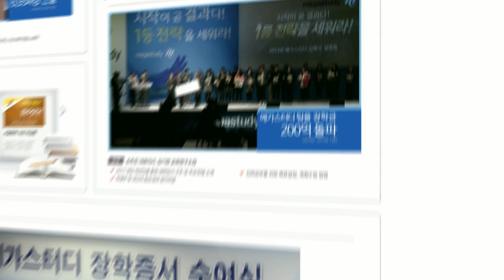[메가스터디] 세상을 바꾸는 진짜 공부 메가스터디 _ 장학프로그램편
공부해서 남주자! 메가스터디 장학프로그램. 함께 나누면 희망은 커집니다!